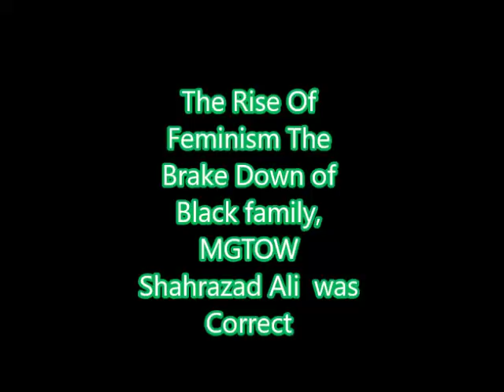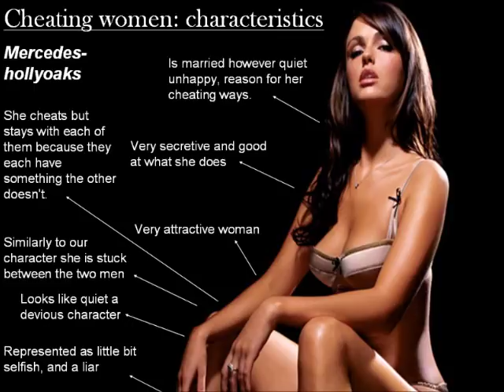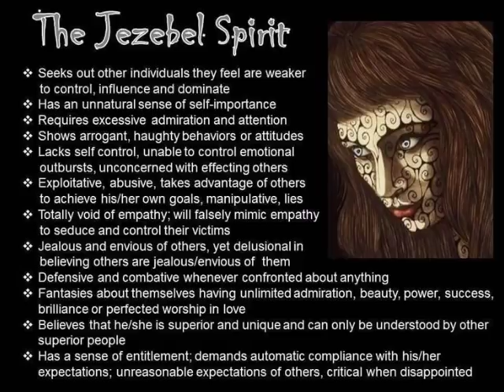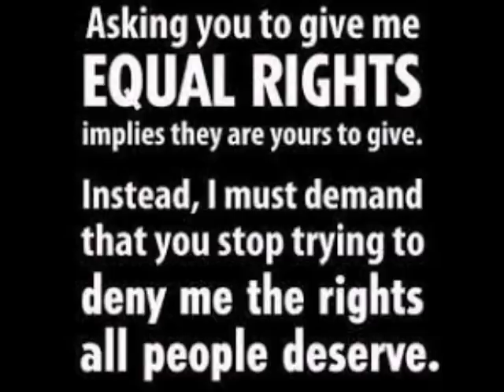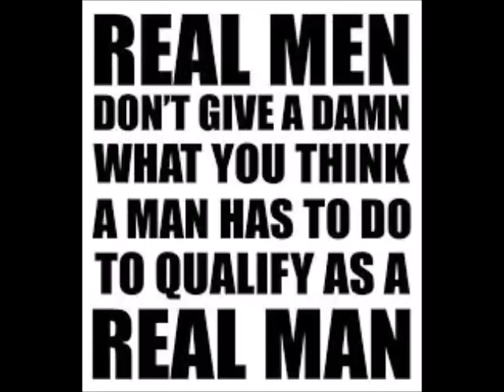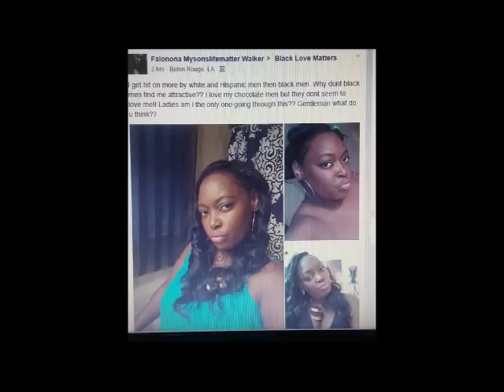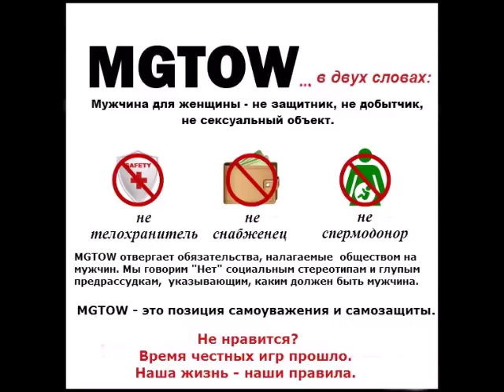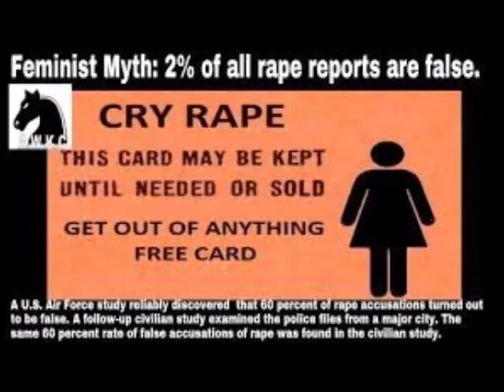The Rise Of Feminism The Brake Down of Black family, MGTOW Shahrazad Ali was Correct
A book written and published by a black Muslim woman that depicts black women as emotionally and mentally troubled has touched off a bitter controversy in black literary circles and the media over whether the book and the author are racist and whether they should even be covered in the press.

The book, ''The Blackman's Guide to Understanding the Blackwoman,'' was written by Shahrazad Ali and published by Civilized Publications, a company founded by Mrs. Ali in Philadelphia.

Mrs. Ali said in an interview that she wrote the book to ''enlighten the black man and to create a revolution of positive change in black relationships.'' But her detractors say the book is a diatribe that advocates violence against women.

Since its release in March, the 180-page, $10 paperback has brought forth community forums, pickets and heated arguments among blacks in many parts of the country. Some blacks want it banned. A few black-owned bookstores around the country, including the Liberation Bookstore in Harlem, have refused to sell it. Others, like the African-American Bookstore in Chicago, first offered it for sale but then removed it from the shelves.